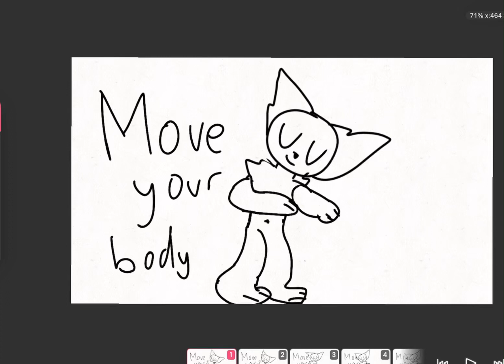I tried- moveyourbody move yo body